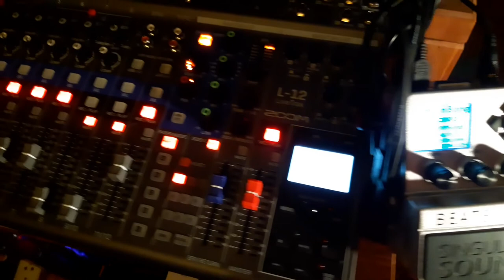Parisienne Walkways - Gary Moore (Guitar Cover - One Man Band Style by Pygmy Jinta)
Instruments
Guitar : Yamaha Silent Guitar SLG200S
 - Strings Tuning, Drop D, Key Am
Bass : Boss OC-5 Octave
 - Octave Operating Range setting around note G3 and below
Strings : EHX MEL9
 - Strings Preset
Drums : Beat Buddy + Foot Switch (Widi Master + Air Step Lite)
 - Drum Beat, Blues 4- (6/8) (edit Verse1 Cross Snare)
 - Drum Set, Brush
 - Foot Switch Setting
  No.1 Transition to Part 1 CC:113, value 1
  No.2 Transition to Part 2 CC:113, value 2
  No.3 Remote Main Pedal CC:120, value 127 for press, value 0 for release
  No.4 Pause/UnPause CC:111, value 127
  No.5 Accent-Hit CC:110, value 127
Recording : Zoom LiveTrak L-12, multitrack recording thru SD Card
Mix & Mastering : Cakewalk by BandLab
Video Editing : Kdenlive
Recording : March 5, 2022